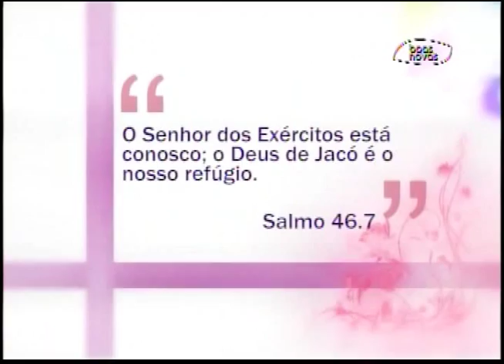Espaço Feminino - Aprender a viver em qualquer situação! - (bloco 1 de 4) 24-08-2015